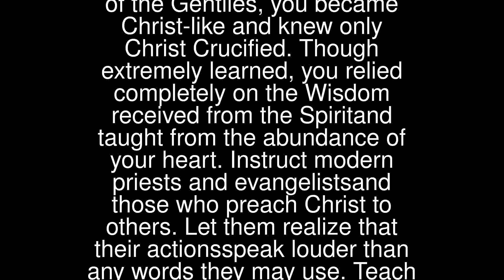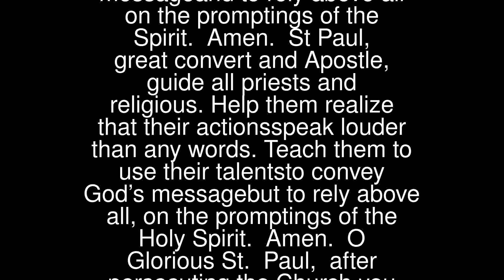Paul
Great convert and Apostle of the Gentiles,you became Christ-like and knew only Christ Crucified.Though extremely learned,you relied completely on the Wisdom received from the Spiritand taught from the abundance of your heart.Instruct modern priests and evangelistsand those who preach Christ to others.Let them realize that their actionsspeak louder than any words they may use.Teach them to use their talentsin conveying their God-given messageand to rely above all on the promptings of the Spirit. Amen.
 St Paul, great convert and Apostle,guide all priests and religious.Help them realize that their actionsspeak louder than any words.Teach them to use their talentsto convey God’s messagebut to rely above all,on the promptings of the Holy Spirit. Amen.
 O Glorious St. Paul, after persecuting the Church you became by God’s grace its most zealous Apostle. To carry the knowledge of Jesus, our Divine Savior, to the uttermost parts of the earth.
 You joyfully endured prison, scourging, stoning, and shipwreck, as well as all manner of persecutions culminating in the shedding of the last drop of your blood for our Lord Jesus Christ.
 Obtain for us the grace to labour strenuously to bring the faith to others and to accept any trials and tribulations that may come our way. Help us to be inspired by your Epistles and to partake of your indomitable love for Jesus, so that after we have finished our course we may join you in praising Him in heaven for all eternity. Amen.
 … St Paul, Pray for Us …